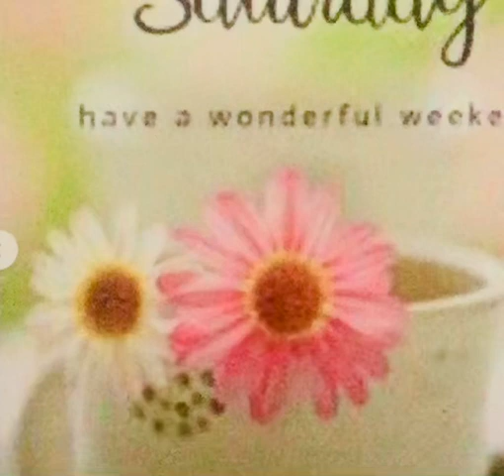July 7, 2022